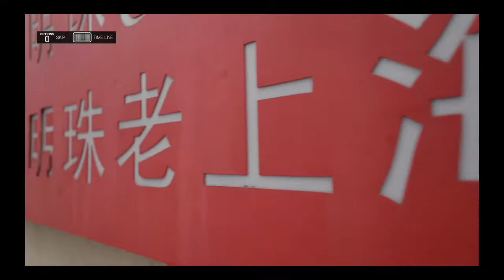The return of Daniel Bryan story match mode part 1 john cena vs Bryan danielson